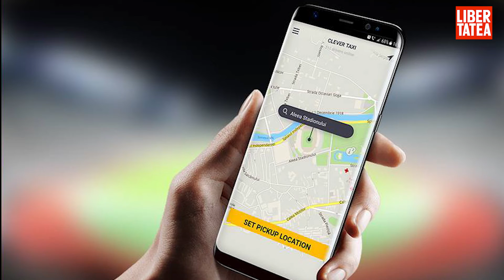Un șofer din București, arestat preventiv după ce a încercat să violeze două cliente